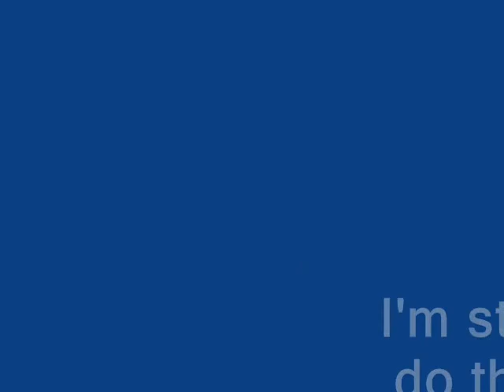Tokobot Plus: Mysteries Of The Karakuri - Chapter 2 (Part 7)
Hi guys, here is a new video for you to watch. In this video I am playing Tokobot Plus: Mysteries Of The Karakuri. I am going to try and go through this game,but it'll mostly be blind. This is Part 7 of Chapter 2.